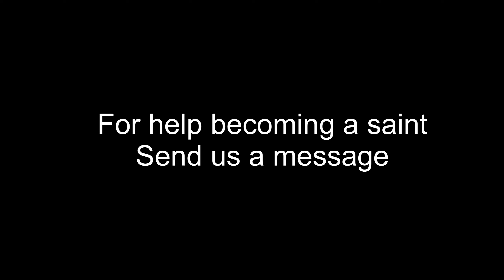Ash Wednesday 2021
Join us as we begin our Lenten journey. Be sure to check out Fr. Charles' message "Discipline: Its How You Become a Saint." We will look at the disciplines of Prayer, Fasting, and Alms Giving that followers of Jesus take on during Lent,  the 40 Days preceding Easter. Join us in taking on this discipline as we work towards becoming saints.

Permission to reprint, podcast, and/or stream the music in this service obtained from CCLI with license number 237005.